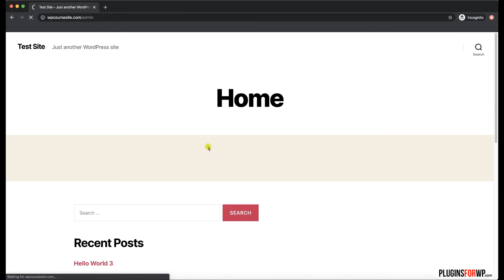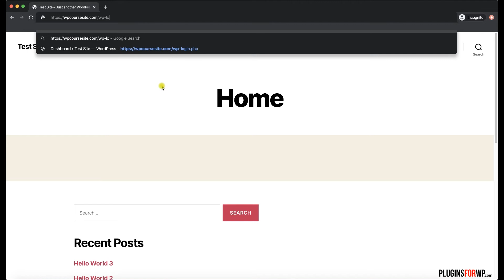How to Login to WordPress (How to find WordPress login URL)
Get unlimited downloads of WordPress plugins and themes for one low price

In this video, I will show you how to login to the WordPress dashboard in 4 different ways:
/admin
/login
/wp-admin
/wp-login.php